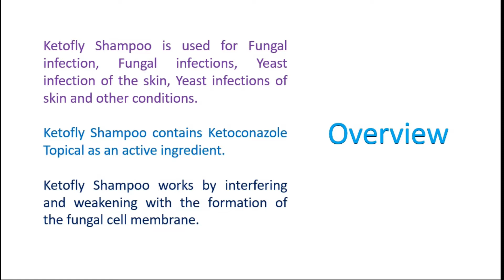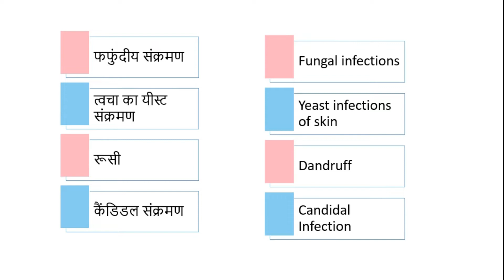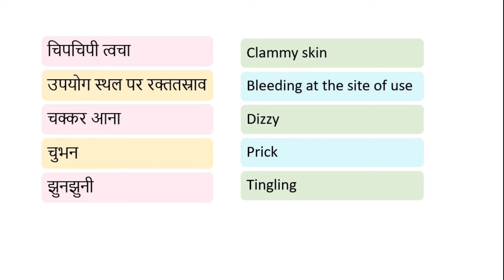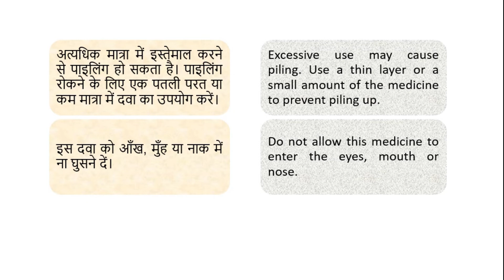Ketofly Shampoo Uses in Hindi | जबरदस्त फायदे | Side- Effects & Dosage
केटोफ्लाई शैम्पू फफुंदीय संक्रमण, त्वचा का यीस्ट संक्रमण, रूसी, दाद, एथलीट फुट, और अन्य स्थितियों के उपचार के लिए निर्देशित किया जाता है।

Ketofly Shampoo is used for Fungal infections, Yeast infections of skin, Dandruff, Ringworm, Athlete's foot, and other conditions.

Watch the whole video for more details.

We also discuss about  Ketofly Shampoo --
Compositions
Price
Brand name
Uses in detail
Side effects
Dosage and warning and many more in hindi.

Buy Ketofly Shampoo  --
Amazon  --